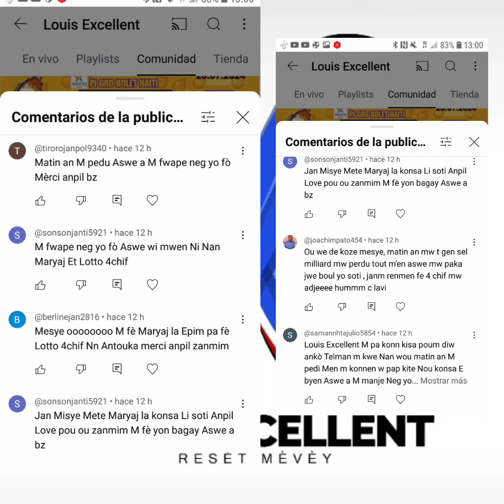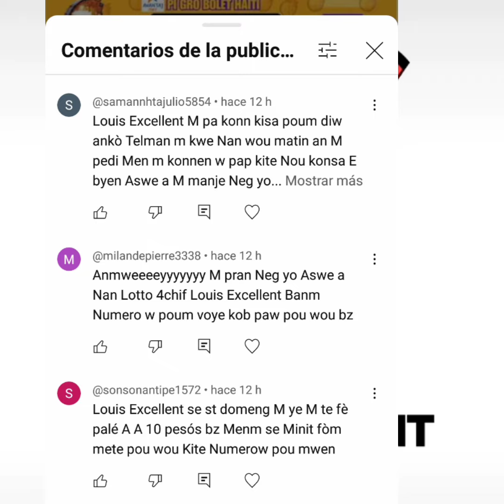U dwe tande video a Net Epi Prepare Nou pou Lè 23 poum ba Nou denye boul bolet sou Chanel youtube la